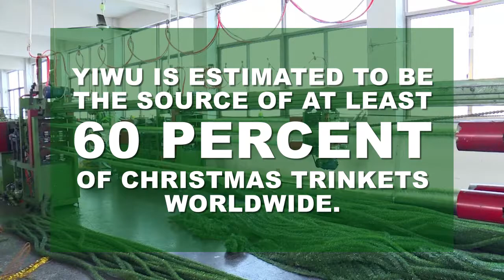In China, It’s Crunch Time in ‘Santa’s Workshop’ | Radio Free Asia (RFA)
The manufacturing town of Yiwu is the source of at least 60 percent of Christmas trinkets worldwide.